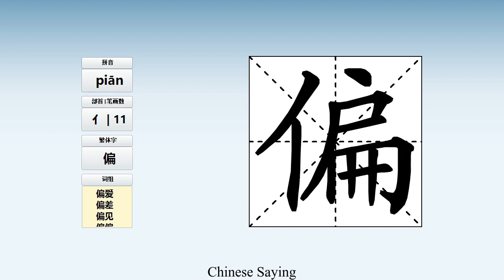How to pronounce 偏 and write 偏 in Chinese